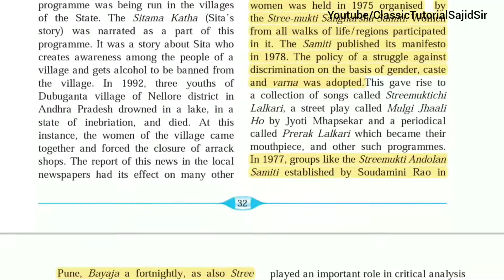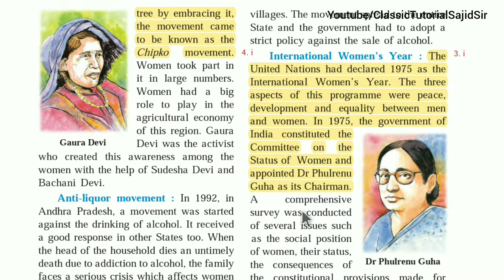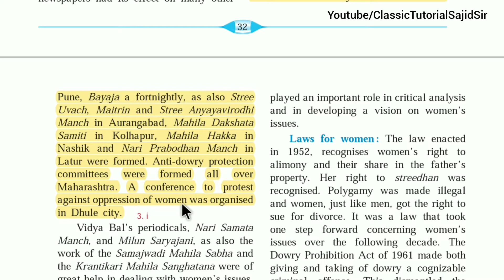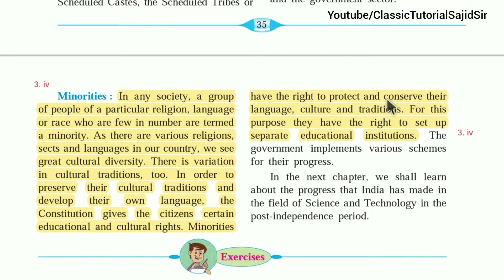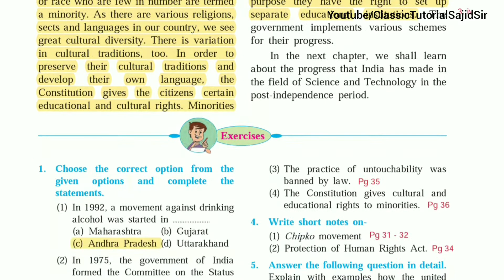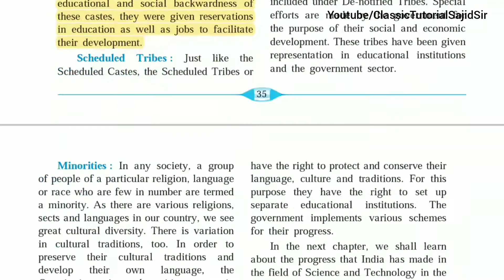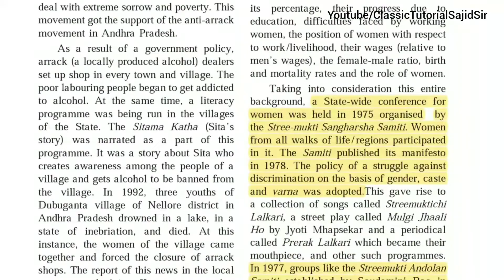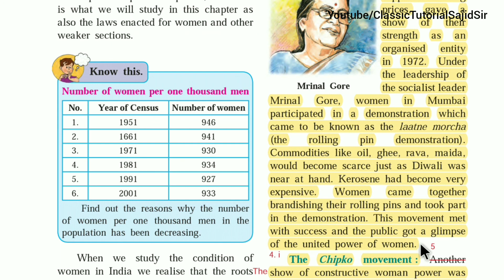Empowerment of women and other weaker sections | Class 9 Questions and Answers Maharashtra Board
In this Video you will get Answers marking of the Sixth chapter of history i.e. Empowerment of women and other weaker sections class 9th maharashtra board in Textbook with Explanation